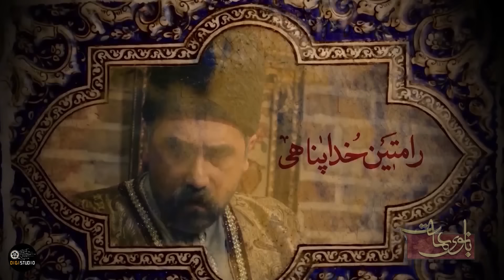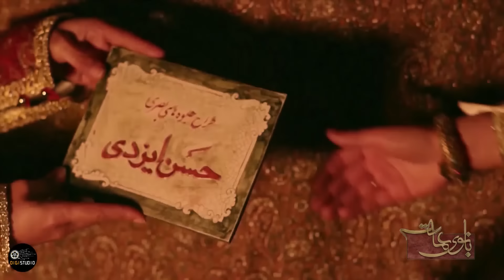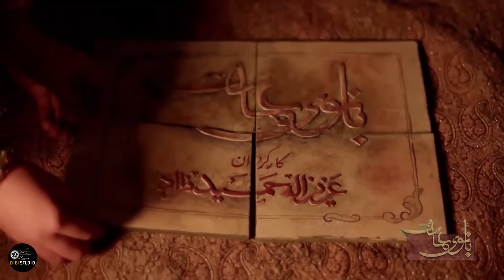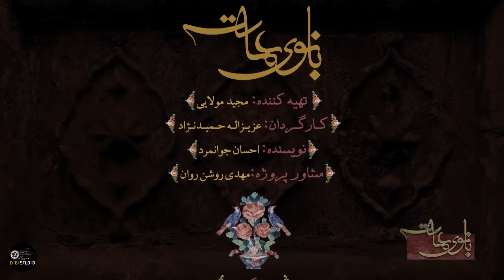Serial Banooye Emarat - Part 34 | نسخه اصلی سریال بانوی عمارت - قسمت 34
ملودرامی عاشقانه است که مقطعی از تاریخ قاجار را روایت می‌کند و در لایه‌های زیرین به شرایط اجتماعی و سیاسی آن زمان می‌پردازد…
بازیگران: پانته‌آ پناهی‌ها، علیرضا شجاع‌نوری، اندیشه فولادوند، غزل شاکری، رامتین خداپناهی، سیروس میمنت، حسام منظور، شبنم فرشادجو، مینا وحید، نیکی نصیریان، مهتاج نجومی، صالح میرزا آقایی، احسان امانی، محمد فیلی، فریدون سوزانی، حسن سرچاهی، احمد یاوری، مریم مومن، پاوان افسر، مهری آل‌آقا، صادق ملک، مجید سعیدی و سعید بحرالعلومی
سایر عوامل تولید این اثر عبارتند از:
مدیر تصویربرداری: علیرضا رنجبران
طراح صحنه: داریوش پیرو
طراح لباس: ژاله زکی زاده
طراح گریم: مجید اسکندری
خواننده: محسن چاوشی
مدیر تولید: آرش خیری، رضا نجفی
صدابردار: محمد شیوندی
تدوین: حسین غضنفری، رضا کردبچه
موسیقی: فردین خلعتبری
صداگذاری و میکس: آرش اسحاقی،گیسو آزاد روش،
عکاس: علی حمید نژاد
امور رسانه ای : بهناز شیربانی .